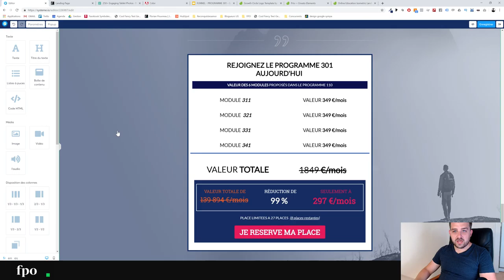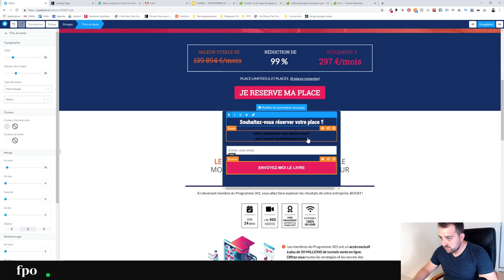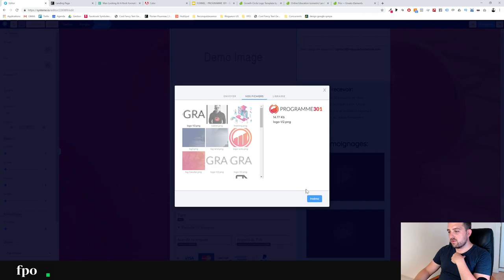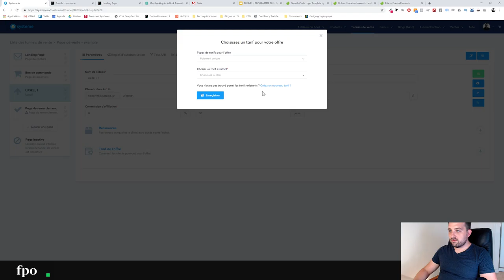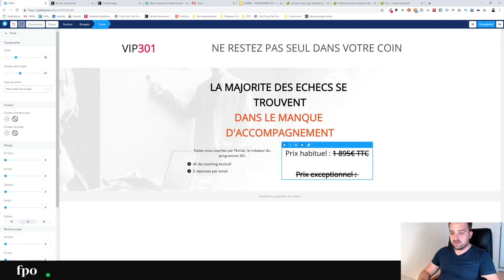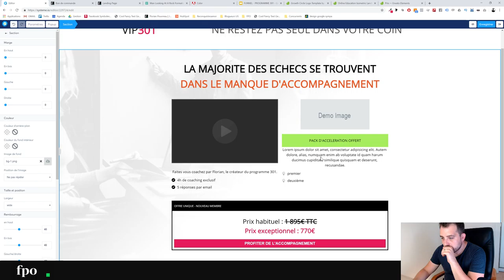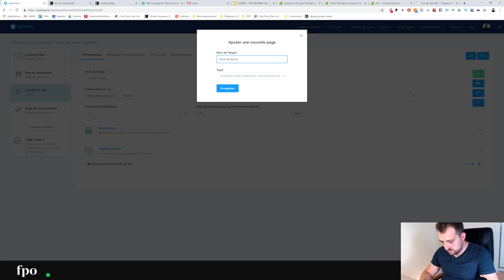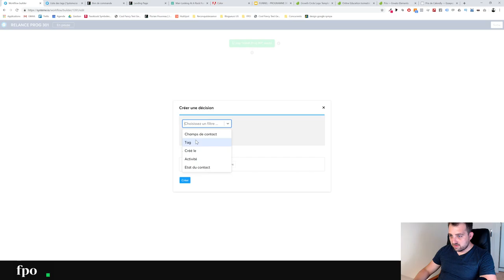J'AMELIORE le TUNNEL DE VENTE de Franck Nicolas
Après avoir refait un tunnel de vente similaire à celui de Franck Nicolas dans une vidéo précédente, je vous propose des pistes d'amélioration.

=== ▪ COMMENT DÉVELOPPER TES VENTES ▪ ===

Posez-moi vos questions en commentaire !

Le tunnel de vente est un élément clé dans la construction d'un business en ligne, et lorsqu'il est bien pensé il peut vous rapporter beaucoup d'argent.

Trop souvent malheureusement, la puissance des tunnels de vente est sous exploitée et l'on se contente d'un pauvre bon de commande alors qu'en utilisant des upsell et des downsell on pourrait aller bien plus loin dans la capacité de son tunnel à générer du business.

Dans cette vidéo j'ai décidé de tester les capacités de systeme.io, une solution de marketing automation à seulement 27€/mois... Oui oui, vous pouvez envoyer des emails, créer des pages de captures, des landing pages, des formulaire en pop-up, créer des bon de commande avec upsell et downsell et même créer des espaces de formation pour seulement 27€ / mois avec systeme.io.

Vous comprenez maintenant pourquoi j'ai voulu tester la puissance de cette solution de marketing automation en créant dans cette vidéo un tunnel de A à Z ?

Et vous, utilisez vous des tunnels de vente dans vos business en ligne ? Quels logiciels utilisez-vous ? Peut-être Clickfunnel ou learnybox ?

Pouvez-vous réaliser un tunnel aussi rapidement avec votre solution ?

Je vous propose de télécharger gratuitement ce tunnel pro. Vous pourrez alors utiliser le design de cette page de capture, du bon de commande, des pages de downsell et de Upsell, etc...

Génial non ?

N'hésitez pas à m'expliquer en commentaire quelles sont vos problématiques lorsque vous créé un tunnel de vente. Savez-vous pourquoi il ne vend pas ?

Vu sur BFMTV, LA TRIBUNE, WEBMARKETING COM